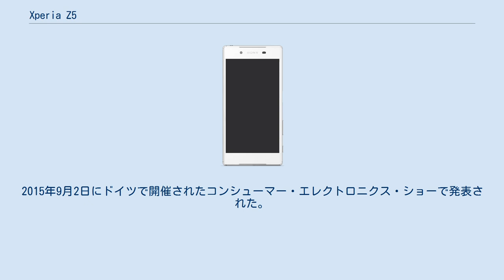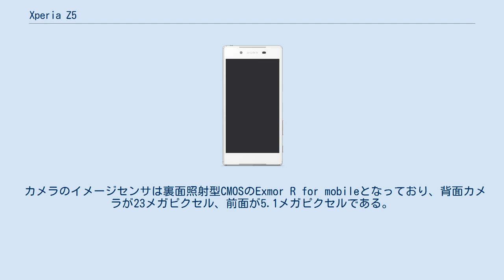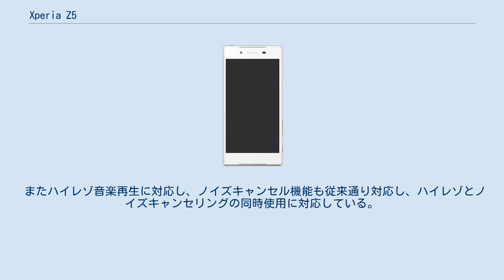Xperia Z5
ソニーモバイルコミュニケーションズ 」 Xperia 」 Xperia Z5 Sony Xperia Z5（ソニー エクスペリア ゼット ファイブ）は、ソニーモバイルコミュニケーションズによって開発された、第4世代移動通信システム対応のAndroid搭載端末である。
2015年9月2日にドイツで開催されたコンシューマー・エレクトロニクス・ショーで発表された。
10月1日にイギリスと台湾で発売以降世界各国で販売され、日本では10月29日に各キャリアにて発売された。
 製品番号は、E6603、E6653、E6633、E6683、SO-01H、SOV32、501SO。
 日本国内ではKDDI・沖縄セルラー電話連合（以下・au）とNTTドコモ、ソフトバンクモバイルから発売されている。
キャリアごとの個別の情報は を参照されたい。
 Xperia Z5は、Zシリーズの最終作。
 ディスプレイは5.2インチFHDのIPS方式液晶。
SoCはSnapdragon 810を搭載し、3GBのメモリと、32GBのROMを搭載している。
 カメラのイメージセンサは裏面照射型CMOSのExmor R for mobileとなっており、背面カメラが23メガピクセル、前面が5.1メガピクセルである。
ビデオは4Kでの撮影に対応している。
感度はISO12800まで対応している。
また、世界最速の0.03秒というオートフォーカスに対応している。
 またハイレゾ音楽再生に対応し、ノイズキャンセル機能も従来通り対応し、ハイレゾとノイズキャンセリングの同時使用に対応している。
従来の音源ではDSEE HXが利用できる。
 Xperia™ Z5 premium phone - Sony Smartphones (UK)